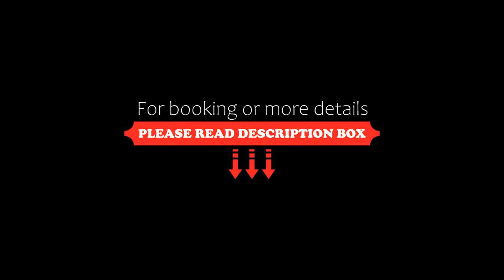chez mimoune, Trézioux, France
About Property:
Guests staying at this holiday home have access to a fully equipped kitchen and a terrace. Thiers Train Station is 24 km from the property and the A89 motorway is 20 km away

The holiday home includes a living room and a bathroom with a shower. A flat-screen TV is provided.

Chez mimoune offers a barbecue, a table tennis table, a table football and darts. If you would like to discover the area, fishing is possible in the surroundings.

Clermont-Ferrand is 30 km from the holiday home and C...
Property Type: Hotel
Address: le Theil, 63520 Trézioux, France
Searching For
1. chez mimoune - Trézioux - France
2. chez mimoune - Trézioux - France Address
3. chez mimoune - Trézioux - France Rooms
4. chez mimoune - Trézioux - France Amenities
5. chez mimoune - Trézioux - France Offers and Deals
Audio Credit:
Track Title: Subway Dreams
Artist: Dan Henig